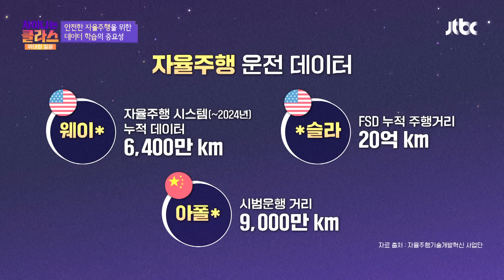갈 길이 멀다💦 미국과 압도적인 차이를 보이는 자율주행 운전 데이터 | 차이나는 클라스 위대한 질문 16회 | JTBC 240609 방송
최재붕 교수님이 들려주는
차이나는 클라스 위대한 질문 16회 '신인류의 등장, 새로운 문명에 대비하라!'
갈 길이 멀다💦 미국과 압도적인 차이를 보이는 자율주행 운전 데이터